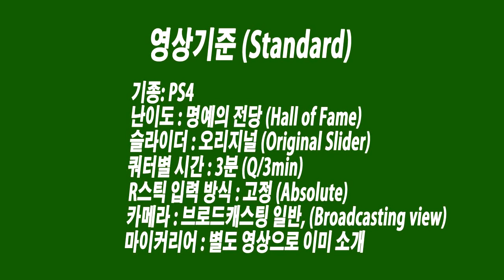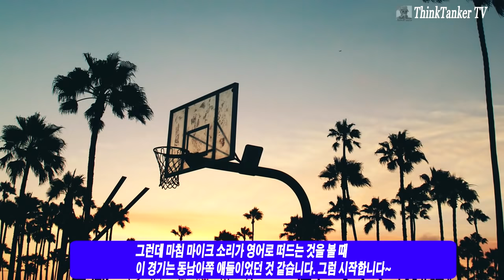NBA2K19, '빵승 듀오'에게 1승 선물? 마이파크, 최악의 스타트!